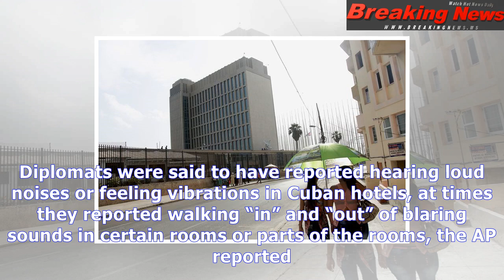Mysterious cuba 'attacks' cause u.s. to cut embassy staff, issue travel advisory